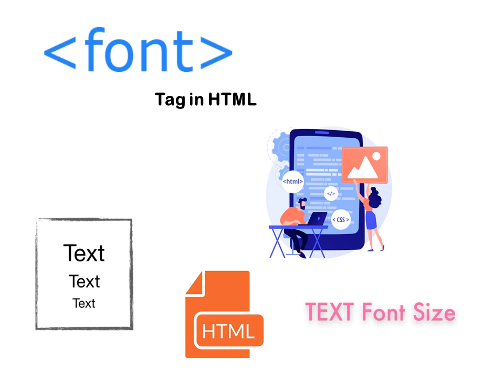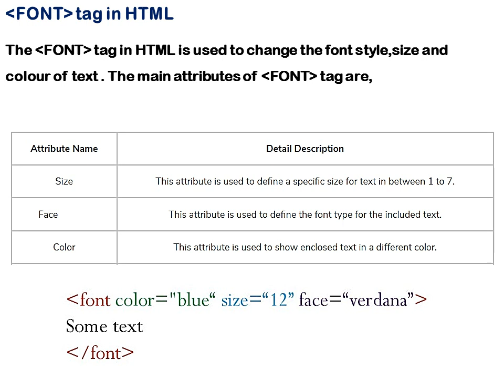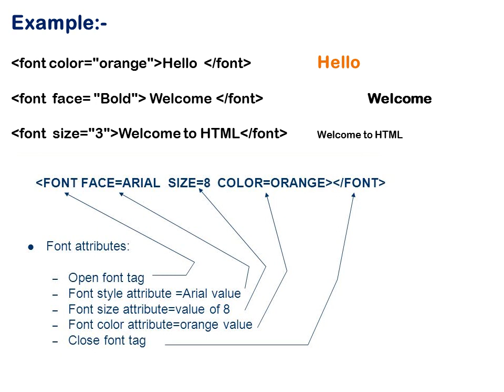Font Tag in HTML | HTML ലെ ഫോണ്ട് ടാഗ്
Font Tag in HTML
This Video is useful for Plus Two Computer Science/Application.
B.Com Computer Application Students.